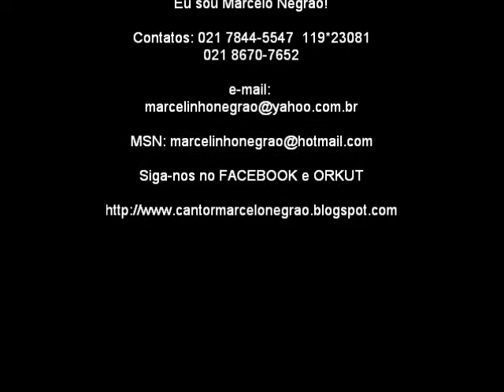Cantor Marcelo Negrão & Samba de Guerreiro - Coisa de Pele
O cantor Marcelo Negrão, interpretando o sucesso "Coisa De Pele", de Jorge Aragão, em 15/06/2011